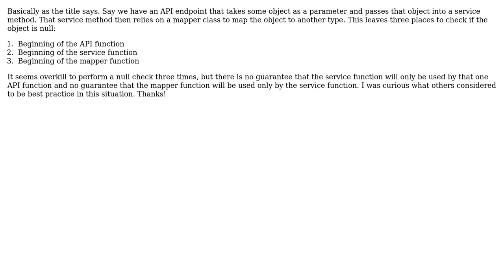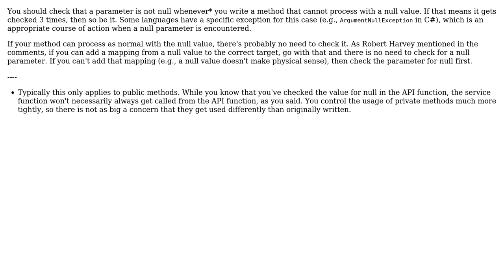Where to check if a variable is null? Is it bad to check the same variable multiple times?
Software Engineering: Where to check if a variable is null? Is it bad to check the same variable multiple times?

With thanks & praise to God, and with thanks to the many people who have made this project possible! You are responsible for your own actions.